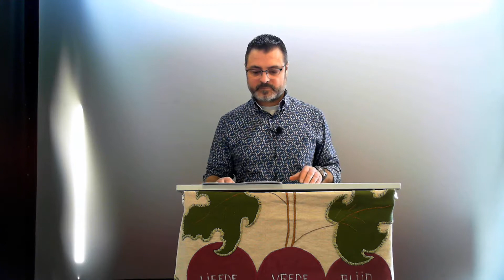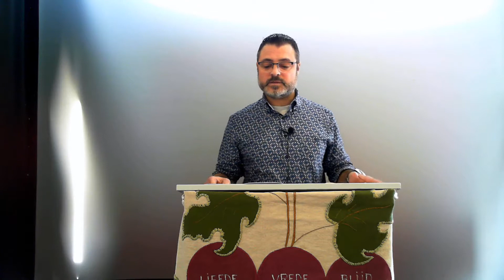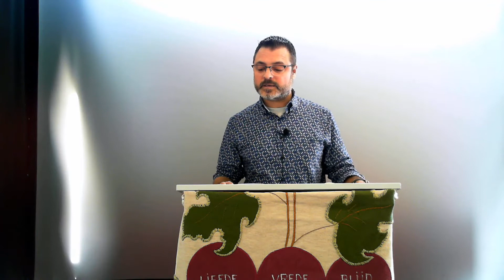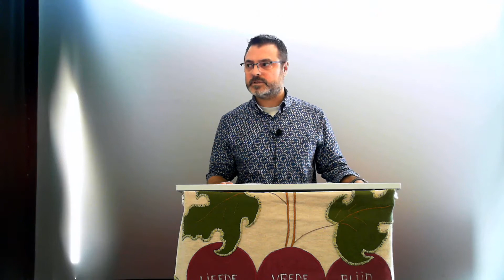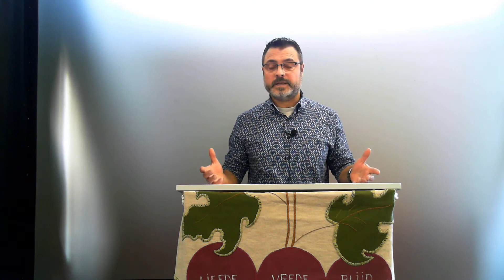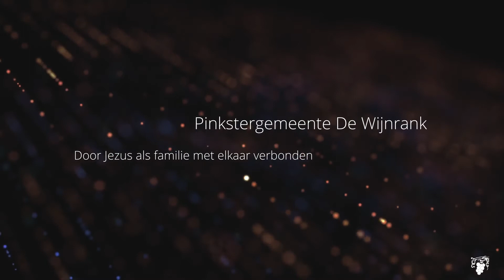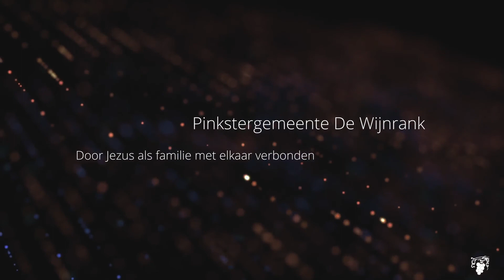2020-12-13 J.v.Haarlem : Habakkuk